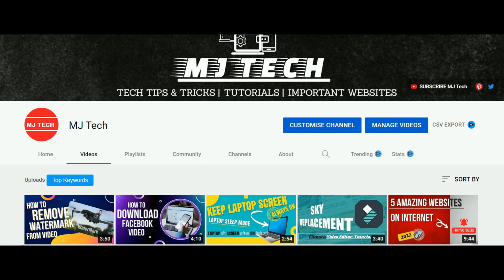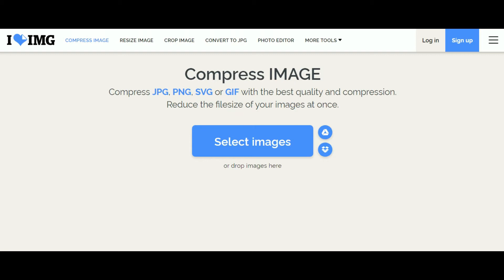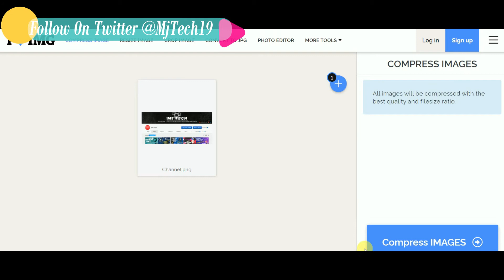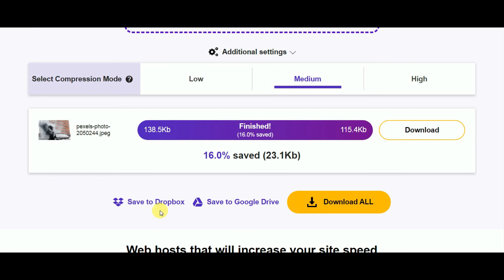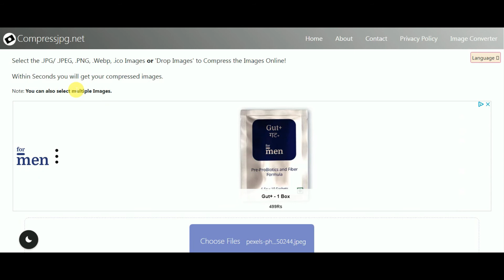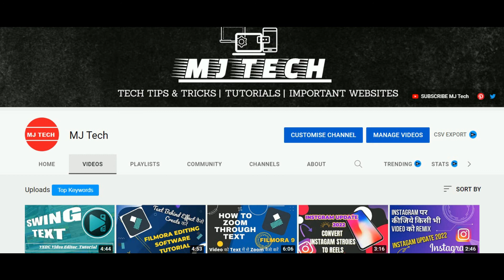5 Websites To Compress Image Size | Image को Compress कैसे करें ?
5 Websites To Compress Image Size | Image को Compress कैसे करें ?

Hi, I am Surinder Chaudhary. Today in this video I'll tell you about 5 websites to compress image size. To Reduce image size you need to check these websites one by one. These websites are very efficient to compress image size. These websites maintain the quality of images while compressing images or reducing image size.